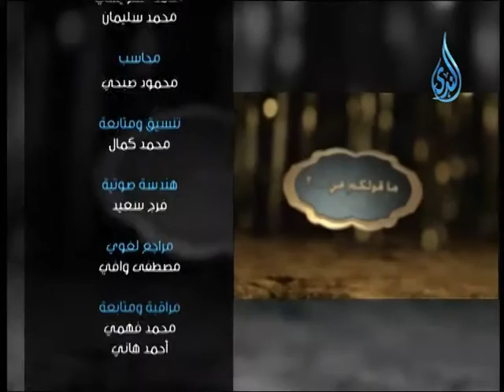أهل الذكر | الشيخ أسامة سليمان في ضيافة أ.أحمد نصر 9.2.2014